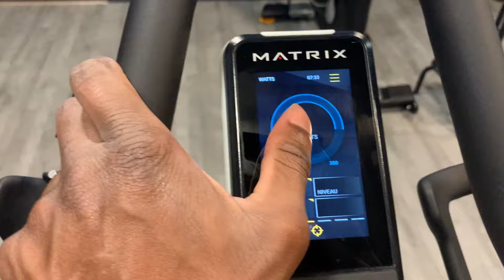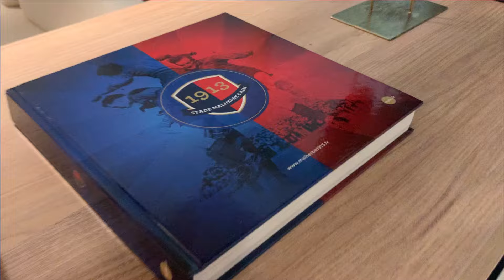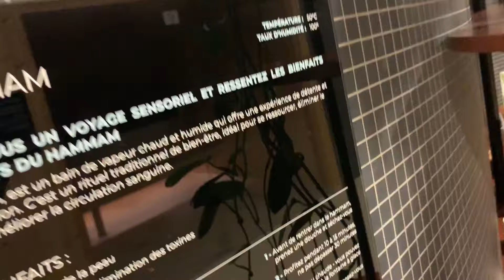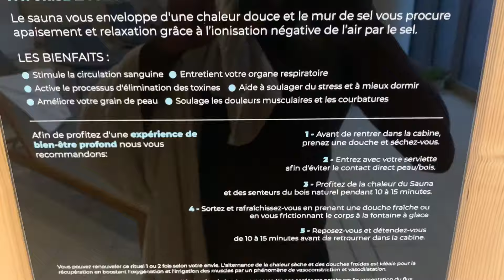Mon entraînement muscu + SPA pour Devenir PRO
Dans cette vidéo, je vous montre le processus que je mets en place au travers d'un travers d'entraînements pour guérir de la pubalgie et devenir pro. Par ailleurs, je vous présente l'Académie du Mouvement, une salle de musculation combinant, piscine, spa où j'ai pu faire mon stage pour valider ma licence de Management du Sport.

Bon visionnage !

À propos de moi :
Je m'appelle Jilo Niamké et je veux signer un contrat pro de football (je n'ai pas fait de centre de formation de football), au travers de cette chaîne, je vais te montrer comment je vais essayer de percer au foot et devenir professionnel. Suis-moi dans cette quête de signer un contrat pro.

00:00 Introduction
00:40 Présentation Salle
01:08 Entraînement vélo
01:55 Présentation Salle 2
03:45 Présentation Salle 3
05:14 Présentation Salle 4
07:04 Go à la Piscine et au Spa
12:54 Récap de la journée